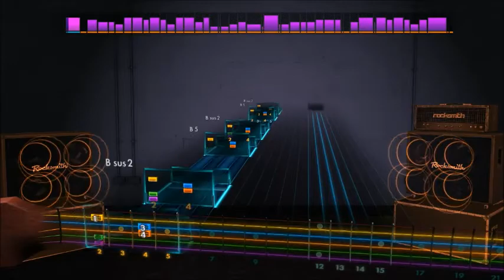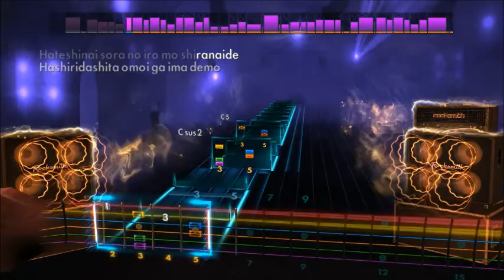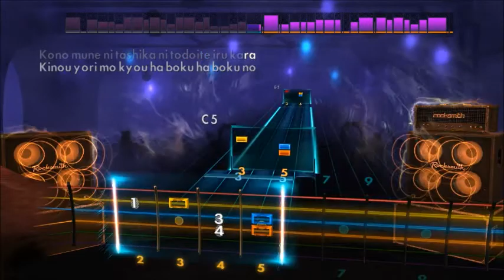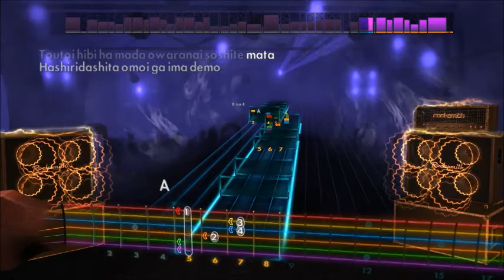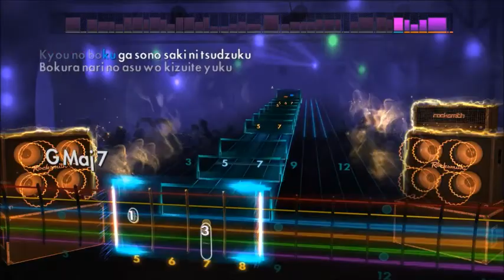Nakagawa Shouko - Sorairo Days (Lead) Rocksmith 2014 CDLC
Failed